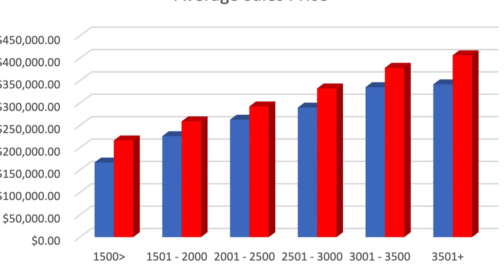Real Estate State of the Neighborhood Address for Walnut Creek in Rosenberg, TX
Welcome to the first annual State of the Neighborhood Address for the Walnut Creek Subdivision in Rosenberg, TX.  In this address you will learn about the real estate trends that happened in 2021 and what to expect for 2022.  We also speak about pricing and how much homes have gained since the Covid-19 Pandemic and how sellers are in control of the market.  We also speak about mortgage interest rates and where they are expected to go in 2022.

Rivera Real Estate Group is a leading agent for Keller Williams Memorial in Houston, TX.  Norbert is also the top Agent in the Walnut Creek Subdivision in Rosenberg, TX.  Norbert Rivera is the Director of Real Estate for Rivera Real Estate Group and is dedicated to helping his neighbors meet and exceed their real estate goals.  Rivera Real Estate Group services Richmond, Rosenberg, Sugar Land, Katy, Manvel, Rosharon, and parts of Harris County.